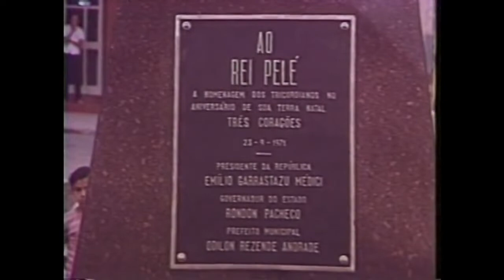Pelé em Três Corações (MG) - Ano de 1971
O vídeo retrata a cerimônia de Comemoração do 87º aniversário de Três Corações (MG) e inauguração de uma estátua do jogador Pelé, seu filho mais ilustre, que foi homenageado no evento.

Você conhece a cidade mineira de Três Corações? Responda nos comentários!

Referência Bibliográfica: ARQUIVO NACIONAL (Brasil). Coordenação de Documentos Audiovisuais e Cartográficos. Área de Imagens em Movimento. Catálogo de filmes da Agência Nacional (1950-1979). Rio de Janeiro: Arquivo Nacional, [data?]. 414 p.